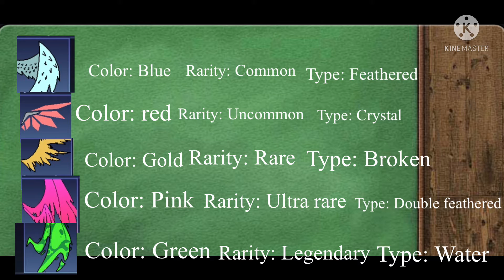~•Elemental land•~ Episode 1, “A faithful start.” Original idea! Episode 2 coming soon!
~•Clawmora is a world of human animal hybrids, Emma is a human fox hybrid. On her first day of high school, she finds a mysterious girl. She follows the mysterious girl, turns out the mysterious girl’s name is Abyss. Abyss is 1 of 4 hybrids. Long ago,  9 Hybrids of each element, Fire, Water, earth, wind, Ice, Light, darkness, Moon and sun rised. Fire created Flames, Volcanos. Water created the ocean, The rain, The mist. Earth created the forest, Growing vines and blooming flowers, Tree’s and dirt, Mountains. Wind created the breezes of wind, So that everyone can fly. Ice created the snow, Ice, freezing winds. Light created the light, Guiding those through the darkest. The darkness created shadows, the night sky. Then, The two Ultra legends, Sun
And moon. The hybrids were all on a team to create Clawmora, They all had their own crystals for each of their elements. All 9 of the hybrids created an Aura for their elements.•~ Characters info:
Emma: Gender: Female Species: human fox.
Abyss: Gender: Female Species: Wolf cat human hybrid. One in 4 hybrids alive.
Addie: Gender: Female Species: Human deer.
Cassy: Gender: Female Species: Cat.
Leo: Gender: Male Species: Lion
Crimson: Gender: Male Species: Wolf
Tulip: Gender: Female Species: Kitsune. Two In 4 hybrids alive.
Maxi: Transgender|| Species: Rabbit.
Angel: Gender: Male Species: Leopard.•~

~•For those who are confused on the legends, The legends were hybrids that were the guardians of an element, For example: Wrath, the fire element guardian was a Hybrid, He was mostly known as a legend.•~

~•Legends info coming soon!•~